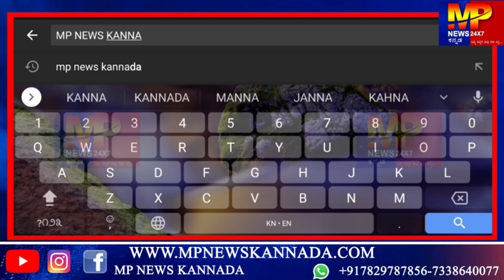ಬಾಲಚಂದ್ರ ಜಾರಕಿಹೊಳಿ ಅವರಿಗೆ ಬೃಹತ ಸೇಬು ಹಣ್ಣಿನ ಹಾರ ಹಾಕಿ ದಲಿತ ಬೃಹತ್ ಸಮಾವೇಶಕೆ ಸ್ವಾಗತಿಸಿಕೊಂಡ ದಲಿತ ಬಾಂಧವರು.